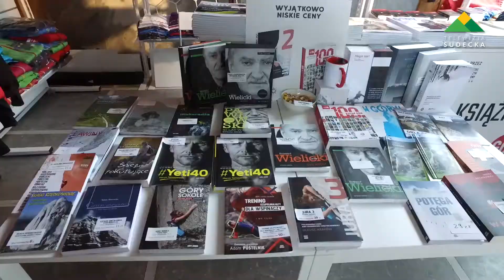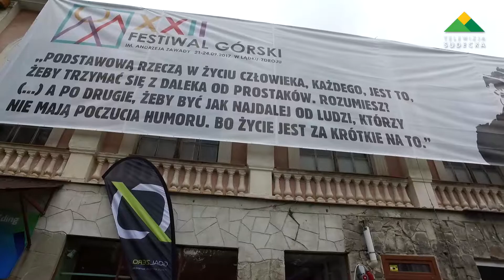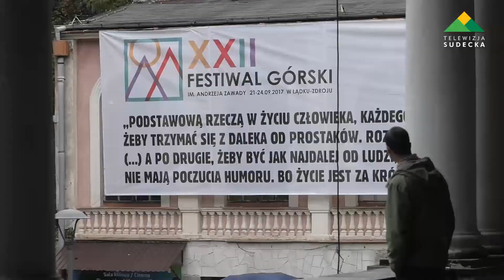MOUNTAIN FESTIVAL IN LADEK-ZDROJ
Lądek Zdrój is a cosy little town in Polish mountains. From 22 years now, once a year it attracts famous climbers, alpinists, himalayans and all other sorts of mountain activities fans.
Mountain Festival combines great movies, lectures of excellent guests, workshops, running and climbing competitions and a book competition. Let’s just name some of this year’s guests: Adam Ondra, Alex Honnold, Sean Villanueva with Favresse brothers or Alex Txikon - these are the stars who could not be seen together on any other European festival. In Lądek they have a possibility to meet with legends of Polish Himalayan team - their members became frequent visitors of the Festival: Voytek Kyrtyka, Krzysztof Wielicki, Piotr Pustelnik or Adam Bielecki.

Lądek is an excellent meeting place itself. The spa area of the town barely offers a few cafes and restaurants or bars, which makes all attendees of the Festival eat, drink and feast together. Lecturers after their talks just stroll among viewers and are eager to talk, pose to pictures, give autographs. The homelike atmosphere bonds people who share the same passion and enables to break ice between mountain or climbing super star and a viewer.

Organizers took also care of ensuring workshops and kindergarten for kids, who can enjoy it while their parents participate in other Festival events. There is also free campsite and a bus transporting visitors from the biggest Polish cities. On Saturday there are concerts of biggest Polish stars, which itself could be a reason to visit the town. This year the Festival hosted a record amount of viewers - over 5000. Even Alex Honnold could not be more astonished by the view of audience awaiting him in a Big Tent (main spot of the Festival): ‚Wow, that is madness! So many people came here, to the end of the world?’
In general, Lądek likes to surprise its visitors. Despite September pouring rain - cheerful and heated audience, despite the end of the world - crowds appearing on each of the lectures, despite crowds - feeling of community and homelike atmosphere. Aitor Berez, the director of film about winter expedition on Everest, named the event as „mountain Woodstock”. It is worth to be there, see and take part in it. The weather may be challenging - but for a mountain crowd that only seems to be an asset.